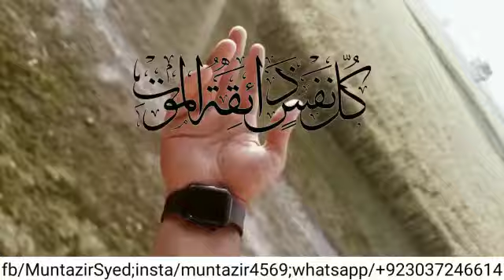zindgi mot teri manzill hy